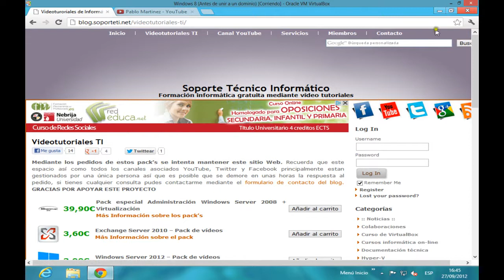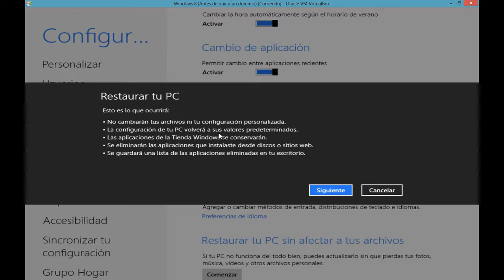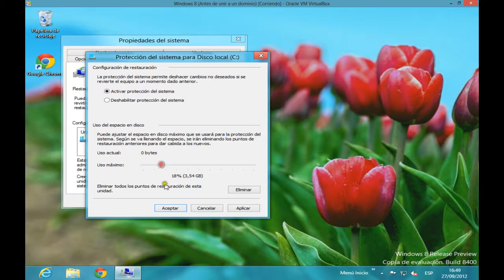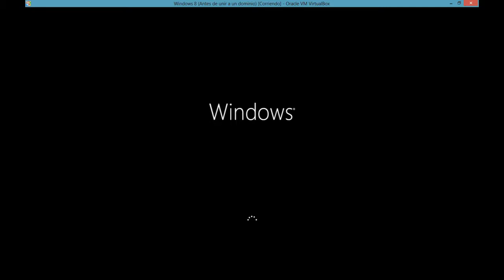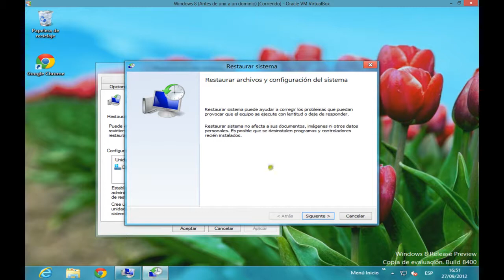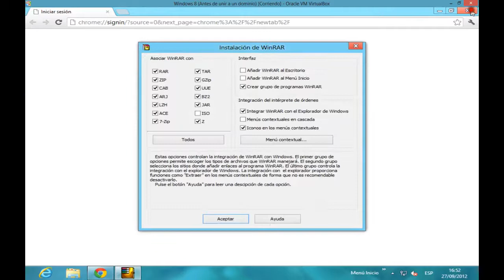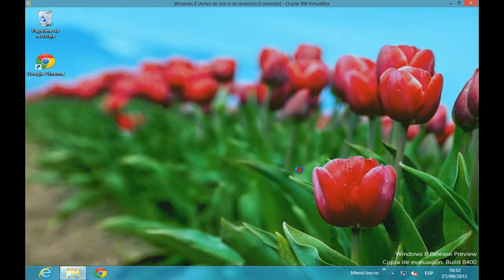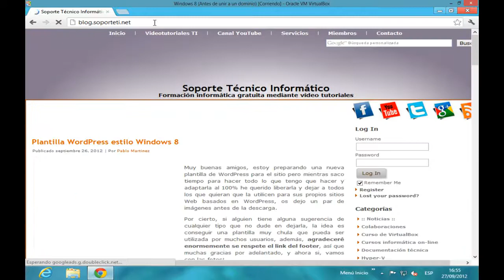Windows 8 - Puntos de restauración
Crear puntos de restauración es una de esas tareas que nunca hacemos y que cuando tenemos un problema, desearíamos haberla realizado... Bien,, este vídeo muestra como crear un punto de restauración, como eliminarlos, como utilizarlos y algunas de las características que ofrece.